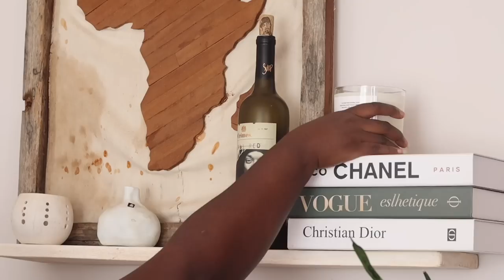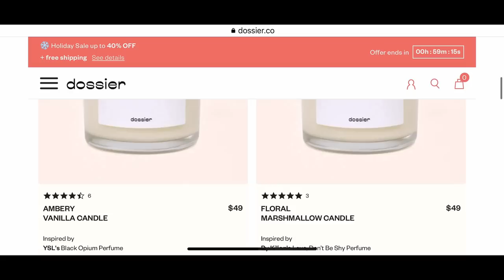HONEST PLUS SIZE 2X TRY ON HAUL XPLUSWEAR REVIEW ON!What I Ordered/What I Got OUTFIT ,Dossier candle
For reference, I typically wear a 1X and I bought these in 2X /3X today we are trying on plus size clothes hope you are loving vlogmas and thanks for listening to my rambles while I try clothes

2XL
Over bust 49 inches

Narrowest part of my waist 42 inches 43

Under the bust 41 inches

Shoulder width 21 inches

Thigh 29 inches

bra size you usually wear 40DDD

OVER THE bust 124.46 CM
under-bust  101.6 CM
Other products mentioned
Use code Bear15X

Xpluswear Design Plus Size O Neck Long Sleeve A-Line Black Midi Dress
Xpluswear Plus Size Casual Black Long Sleeve Pencil Pants Sweater Three Pieces Pants Set
Xpluswear Plus Size Casual White Turndown Collar Long Sleeves Wide Leg Two Pieces Blazers Set
Xpluswear Design Plus Size Black Off The Shoulder Mesh Lace Long Sleeve Black Jumpsuit
Xpluswear Plus Size Hot Pink Long Sleeve Cardigan & Pants 3 Pieces Set